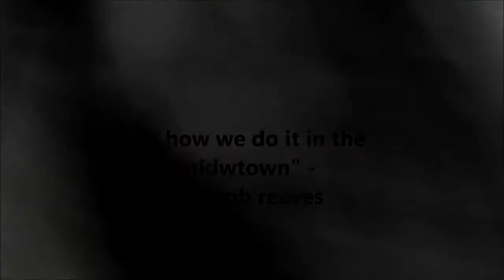LARAMIES LOG | SK8 DAY / MEET THE BAND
find em on soundcloud @ pierce and some gals